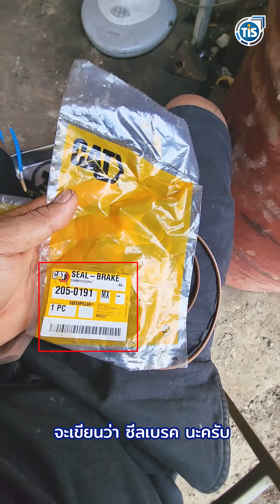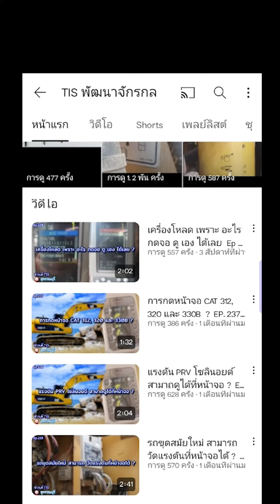โอริง o-ring หรือ ซีล กันแน่ ? Ep 239 I ช่างเต้ TIS